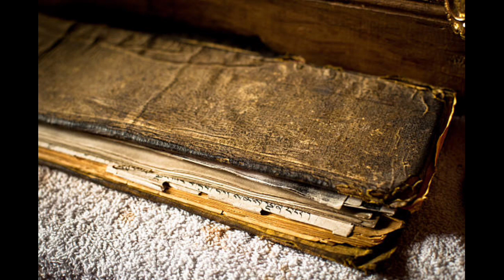Mantra vashikaran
Mantra vashikaran | vashikaran mantra